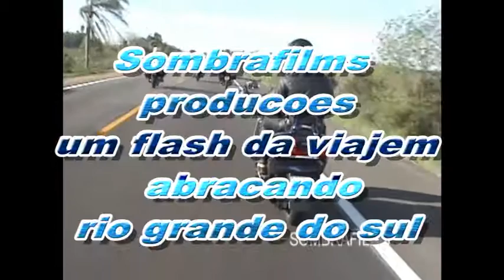mais sorte que juizo viajem de moto proffissao de risco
nas maos de DEUS...quando se coloca o capacete liga o motor e sobe na maquina tudo muda de cor...uma grande viagem abracar o rio grande. a mais rapida pra mim que fazia a cobertura o giro era alto e arrisquei muito..mais sorte que juizo...vendo esse video senti muito medo...emocao e adrenalina e muito grande e os riscos sao esquecidos...quem curte ..sabe do que estou falando...